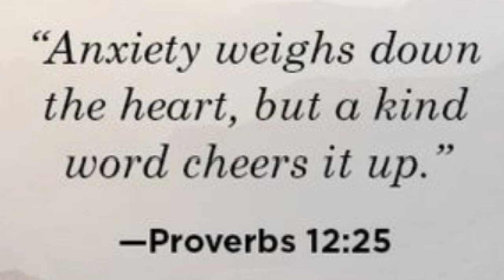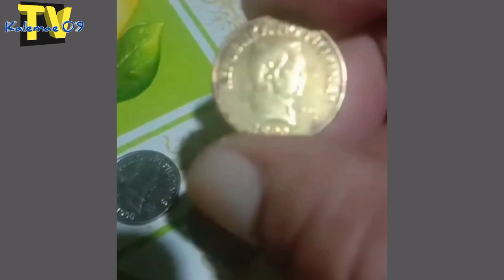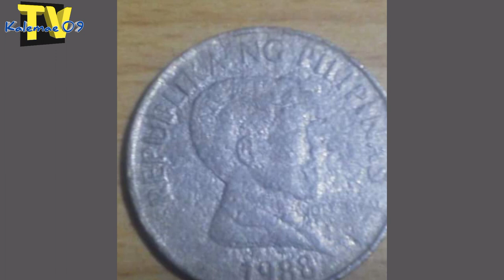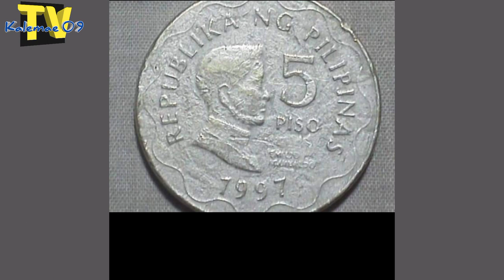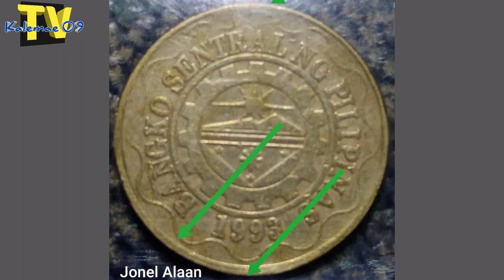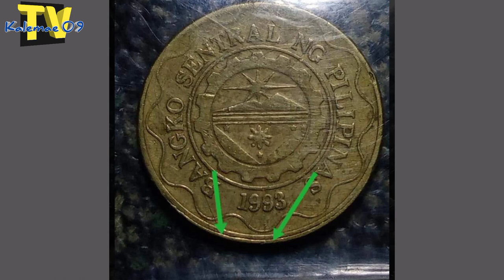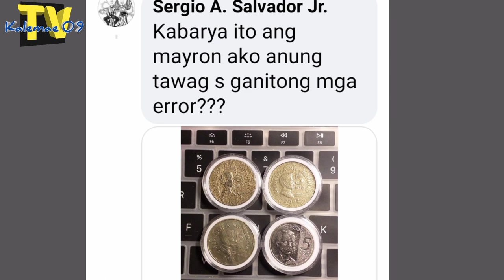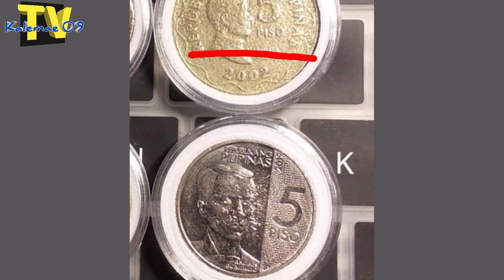Aabot sa 5-10k error 5 piso BSP coins atbp | KAALAMAN